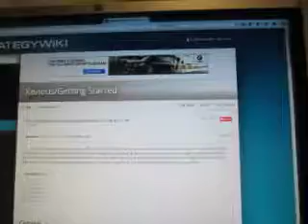MVI 4589 usps truck